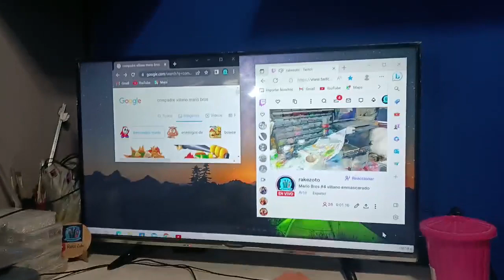villano Mario Bros parte 2